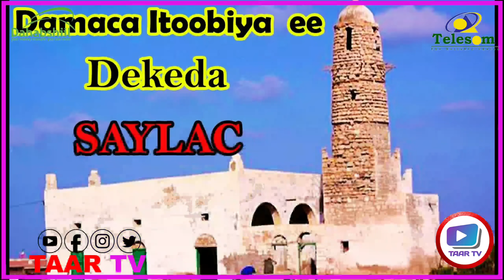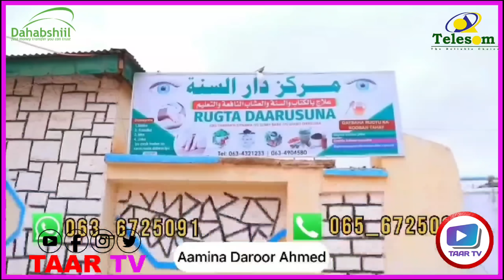Wararkii u Danbeeyey Puntland oo Ka Hor Timi Maamul Loo Sameeyo Beelaha Dhulbahante & Wasiiro laga